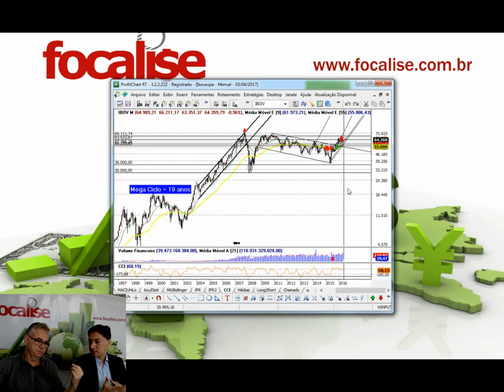Quais ações podem subir 100% até o próximo ano?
Entrevista com Marco Saravalle (Abril/17).

Quer assessoria gratuita em seus investimentos?

Quer ser cliente Focalise?